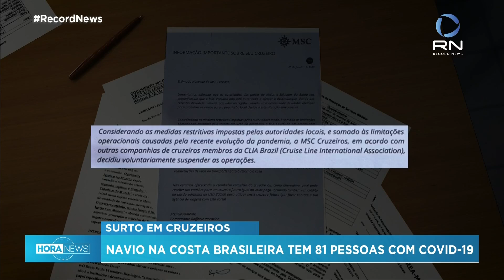Navios com passageiros com Covid-19 chegam aos portos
O navio "MSC Seaside" aportou hoje (06) no porto de Santos, no litoral paulista, com casos positivos para Covid-19.
Um outro navio, o "Costa Fascinosa", também chegou a um porto no Rio de Janeiro, com pelo menos 7 pessoas que testaram positivo para coronavírus.